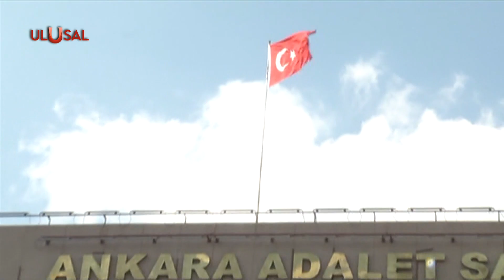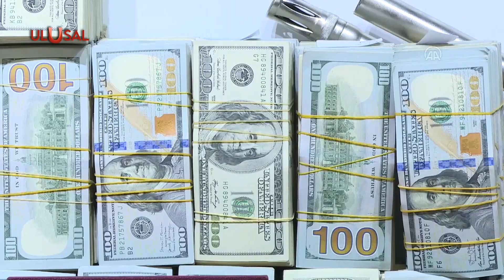Sarallar operasyonunda ünlü isimler emniyete çağrıldı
Demir-Çelik fiyatlarını manipüle eden, şirketlere düzenlenen Demir Yumruk Operasyonu’nda Erol Evcil'in de arasında olduğu 5 şüpheli tutuklandı. Gözaltına alınan 225 kişiden 210'u için ek gözaltı talebi yapıldı. Öte yandan Sarallar Suç örgütüne yönelik soruşturmada şarkıcı Aylin Coşkun, oyuncu Necati Şaşmaz, Ertan Petekkaya ve Sinan Engin'in ifade vermek için emniyete çağırıldığı öğrenildi.